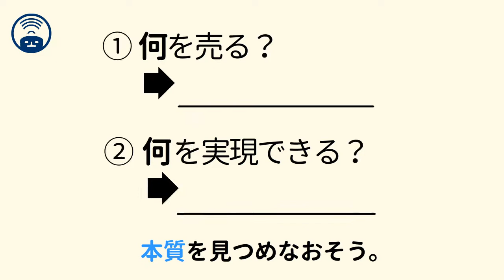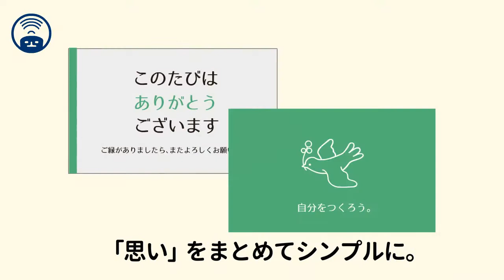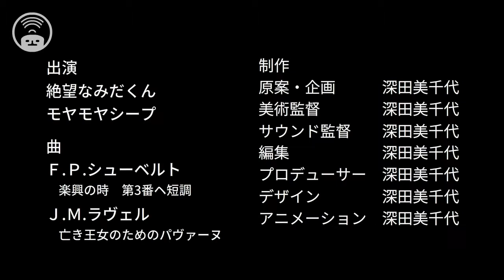【まねるだけで伝わるデザイン】ショップカードを作ろう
初めての人でも、とりあえず作ってみたい人でも、
短時間でプロっぽく仕上がるコツを教えてくれるのが、
深田美千代著『センスがなくても大丈夫！　まねるだけで伝わるデザイン』
です。
ポスター、チラシ、ロゴ、ＳＮＳ、ショップカード、
ホームページ、ＤＭ、プレゼン資料など、
自分で思い通りにデザインしてみたい、という方に是非！
プロのデザイナーなら当たり前のように知ってる、デザインの基本とコツをまるっと種明かしします。